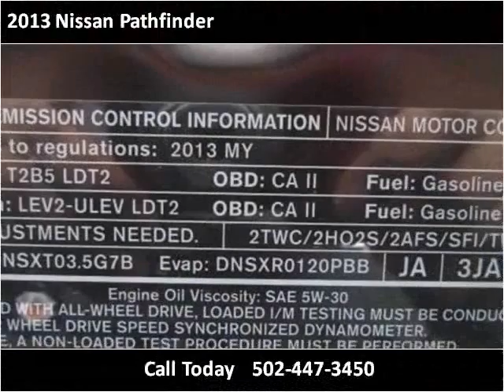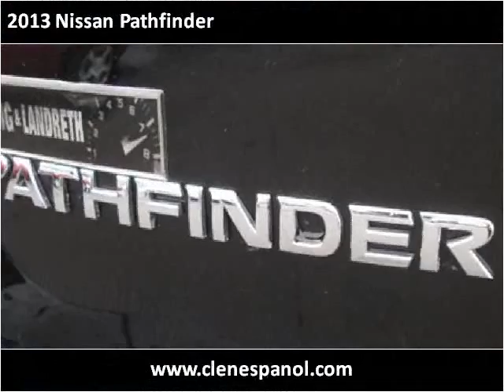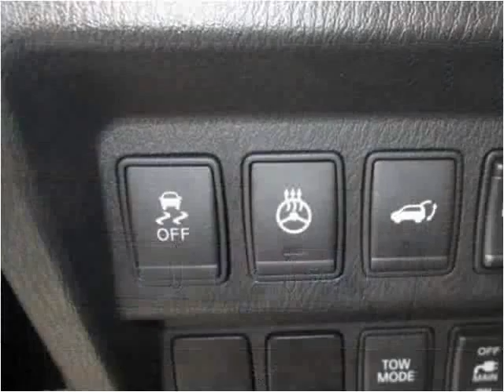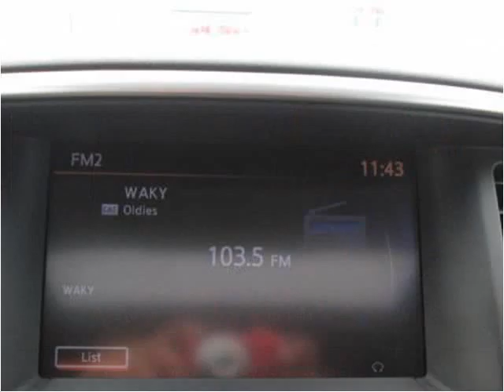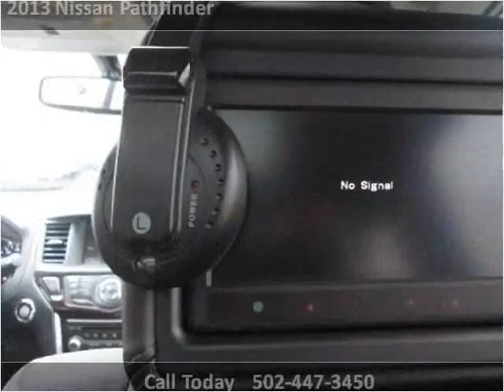2013 Nissan Pathfinder Used Cars Louisville KY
This 2013 Nissan Pathfinder is available from Craig and Landreth En Español.